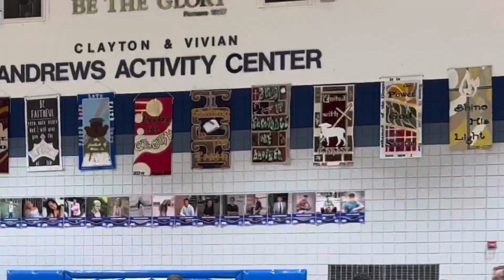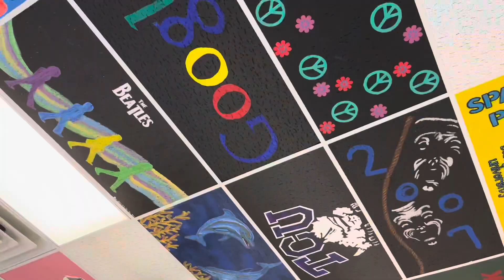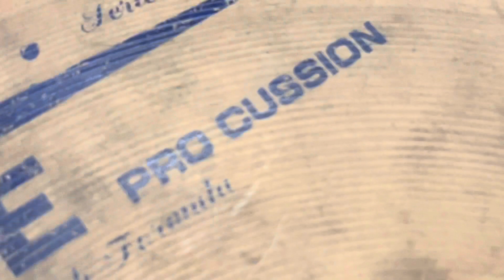2022 Band Tour Day 1